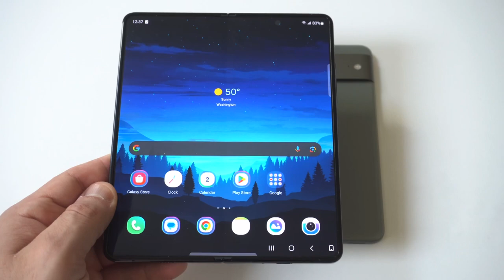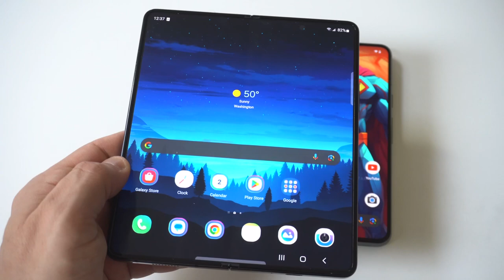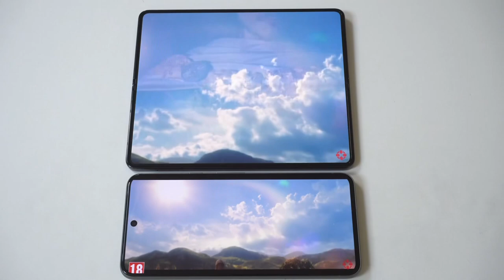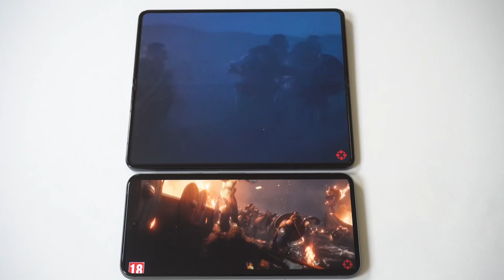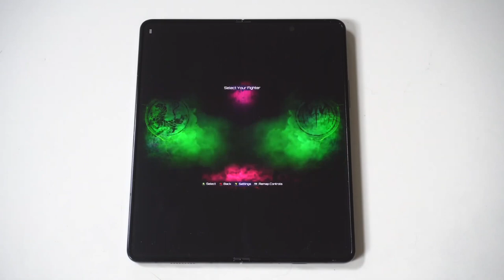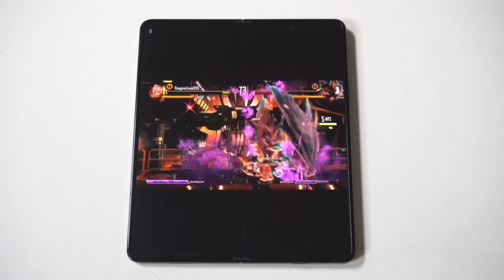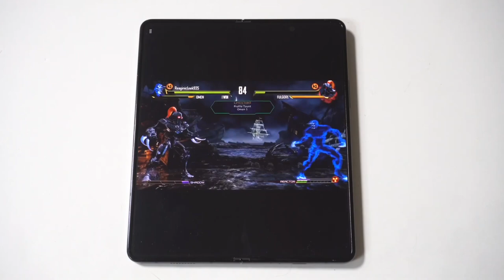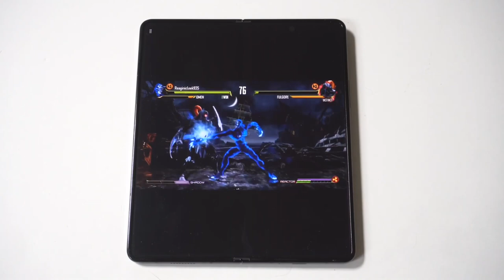youtube video #-AA6dJU0rzM